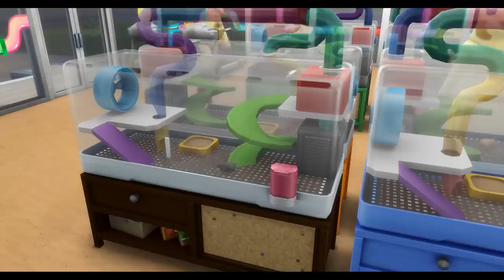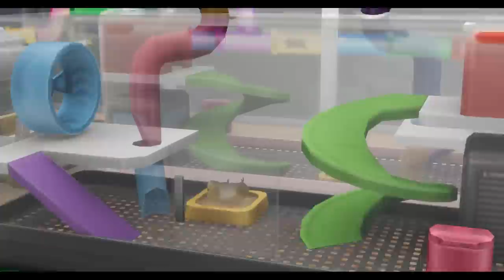The Sims 4: Raising YouTubers as HAMSTERS & RODENTS (CAS, House Build, Gameplay)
The Sims 4 Raising YouTubers returns ...AS HAMSTERS & RODENTS with the new Sims 4 My First Pet Stuff Pack!! Get ready for the EXCITEMENT of me raising your favorite YouTubers as Hamsters, Rats, Hedgehogs & a Bubalus??